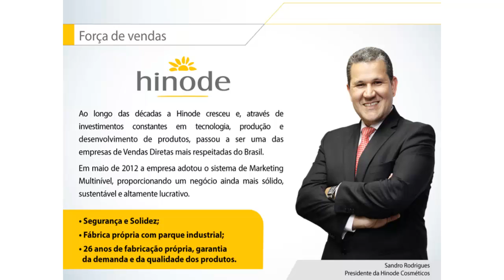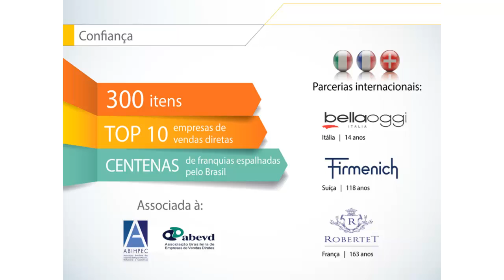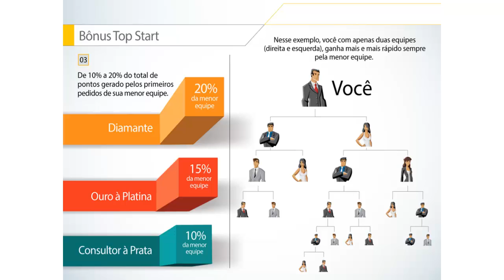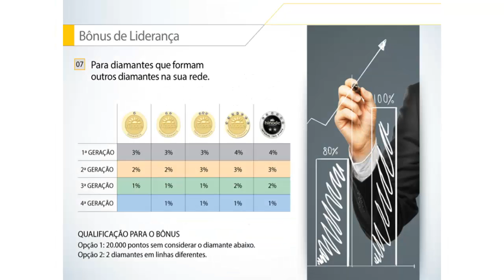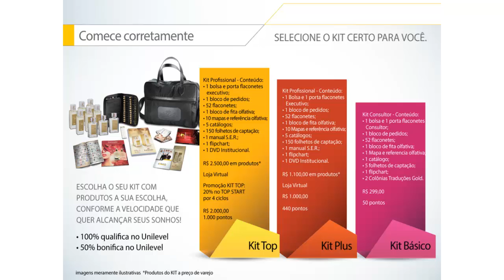Nova Apresentação Hinode (Atualizada)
Gostou? Clique em GOSTEI aqui em cima, adicione aos FAVORITOS e COMPARTILHE com a sua equipe!

Hinode Cosméticos Apresentação Agosto 2014 Oficial

É um sistema que dá as pessoas a oportunidade, com baixo risco e um baixíssimo investimento mensal de construir sua própria renda e adquirir uma grande riqueza. É a venda direta da fábrica para o consultor e do consultor para consumidor final sem atravessadores que lhe permite ter vários níveis de ganhos com a formação da sua equipe.

Se a proposta da Hinode lhe interessou, Cadastre-se hoje mesmo para ser um consultor de sucesso!

É muito simples, faz o seu cadastro Gratuito

ID 98943 - JOHN DAVID CARVALHO TEIXEIRA

Estarei acompanhando seu desenvolvimento, e crescimento e pessoal e financeiro! Assim que terminar o seu cadastro me avisa que eu te explico os próximos passos. O bom seria falar pessoalmente ou por telefone, quando é melhor para você?

A Hinode foi fundada em 1988 pelos empreendedores Adelaide Garcia e Francisco Rodrigues. Hoje, com 25 anos de mercado e renovada, apresenta uma oportunidade de renda no setor de vendas diretas.

A Hinode, como outras empresas, era somente de venda direta. Ela mudou o seu sistema de negócios possibilitando maiores ganhos e que seus consultores formem equipes por todo o Brasil.

Pode ser que você ainda não tenha ouvido falar da empresa, mas seus produtos já saíram em revistas como Corpo a Corpo, Contigo!, Criativa, Capricho, Dona & Cia, Boa Forma e a Hinode com a linha Amazon Plants representou o Brasil na mostra Brasil 40 graus em maio de 2004, na loja de departamentos inglesa Selfridges e conquistou uma posição de destaque - estar a venda na Galeria Lafayete da França, uma das "vitrines" mais cobiçadas pelas empresas de cosméticos em todo o mundo.

Segundo a revista Dinheiro na Web a Hinode hoje é a quarta marca no país, em um mercado que movimenta R$4,7 bilhões ao ano no Brasil.Desde sua fundação, a HINODE fabrica e comercializa mais de 300 itens em seu catálogo, mudando milhares de vidas de Consultores Independentes.

Hoje, a HINODE é dirigida por profissionais com larga experiência no mercado.

HINODE
HINODE DIAMANTE
HINODE IMPERIAL
hinode
Hinode como funciona
Hinode Cosméticos
Hinode Plano de Negócio
Hinode Perfumes
Hinode Maquiagem
Hinode Conferência
Hinode apresentação
Classificados Bom Negócio
Monte seu Próprio Negócio
HINODE - COMO FUNCIONAM OS BONUS
PLANO DE MARKETING - HINODE 2014
Hinode Treinamento de Perfumes grande dica
TESTE DE QUALIDADE (UP ESSENCIA X HINODE)